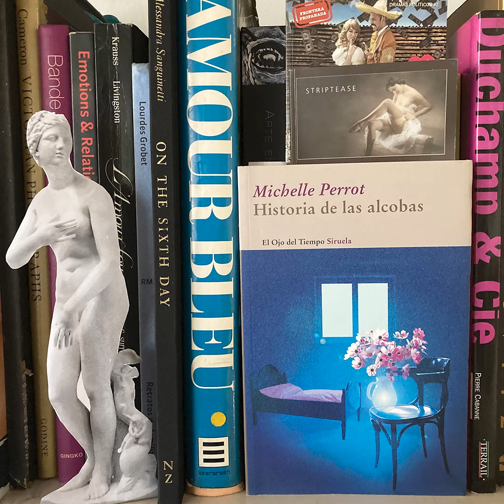Fragmentos: La enfermedad creadora, la habitación de Joë Bousquet. Michelle Perrot.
Fragmentos:
La enfermedad creadora, la habitación de Joë Bousquet.
Historias de las alcobas.
Michelle Perrot.
8 de Mayo de 2022

“Yo debo a mi herida el haber aprendido que todos los hombres estaban tan heridos como yo”.
Joë Bousquet

Historias de las alcobas es un libro maravilloso, Perrot nos va paseando por diversas clases de dormitorios a lo largo de la historia, desde habitaciones de reyes, pasando por habitaciones de intelectuales, niños, enfermos, locos, prostitutas y amantes.

Pero a mi me interesa especialmente la cama como territorio mutable. Porque es un espacio donde se manifiesta de múltiples maneras la vulnerabilidad, allí nos rendimos al sueño, al amor, a los libros, al erotismo, a la enfermedad, pero también al proceso creativo.

En este capítulo Perrot usa la alcoba del poeta Joë Bousquet como un caso donde la habitación del enfermo se transforma en un espacio fértil, dedicado al proceso creador.

Nunca he podido leer un libro de Joë Bousquet, no son fáciles de conseguir en español, pero es un autor al que le tengo especial cariño ya que he conseguido sus citas esparcidas como rizomas por muchos otros libros de autores que adoro. Es un amigo de mis amigos, al que espero algún día poder leer personalmente.

En el capítulo X de La Poética del Espacio, Bachelard reflexiona en torno a la fenomenología de lo redondo a partir de tres citas, una de ellas pertenece a Bousquet:

“Así sin comentario, Van Gogh ha escrito: “La vida es probablemente redonda.”

Y Joë Bousquet, sin haber conocido la frase de Van Gogh, escribe: “Le han dicho que la vida es hermosa. No. La vida es redonda…”

En fin, me gustaría mucho saber donde ha podido decir La Fontaine: “Una nuez me hace toda redonda.””

Las Matrioska de comillas actúan como coordenadas que nos transportan a territorios inesperados.

En fin, como Bachelard, me gustaría mucho saber donde ha podido decir Joë Bousquet: “No one sees me changing, but who sees me? I am my own hiding place.” Traducido torpemente al español sería algo así: Nadie me ve cambiar, pero ¿Quién me ve? Yo soy mi propio escondite.

"Fragmentos" forma parte de un proyecto más amplio titulado "Apuntes sobre el hastío"

☕ Invítame un café
¿Te gusta mi trabajo?
Una manera de apoyarme es ayudándome a sustentarlo.